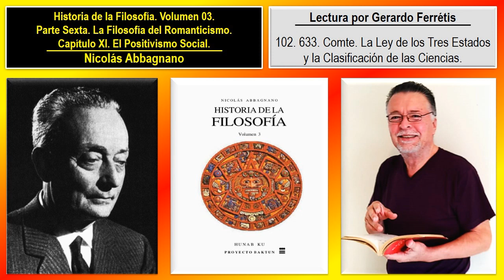Historia de la Filosofía. Volumen 03. 102. 633. Comte. La Ley de los Tres Estados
Historia de la Filosofía. Nicolás Abbagnano. Volumen 03. 102. Parte Sexta. La Filosofía del Romanticismo. Capítulo XI. El Positivismo Social. 633. Comte. La Ley de los Tres Estados y la Clasificación de las Ciencias.